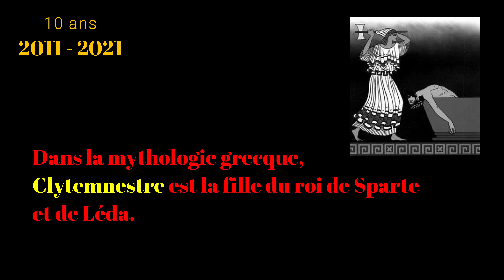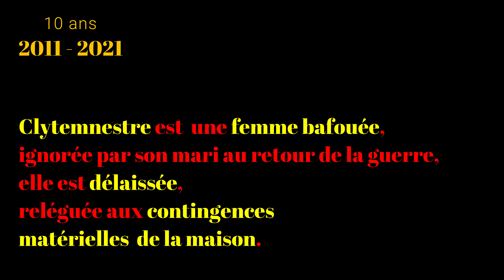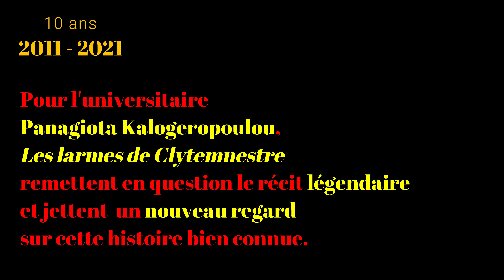2011 - 2021 Dix ans de publications Episode n°1 Les larmes de Clytemnestre de Marie-Pierre Cattino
Présentation de la parution en grec de l'ouvrage Les larmes de Clytemnestre de Marie-Pierre Cattino: Qui est donc cette femme ?
Musique de Christian Bach.